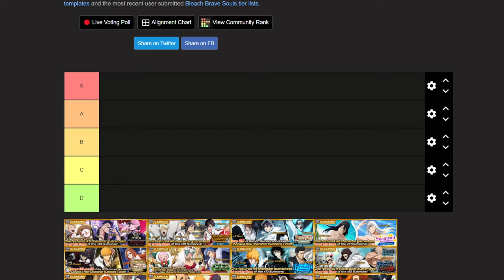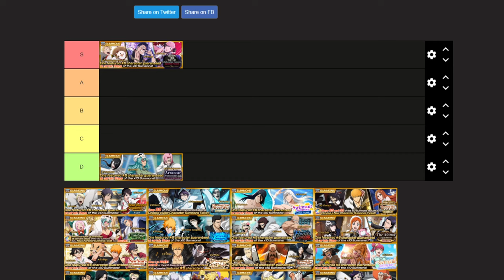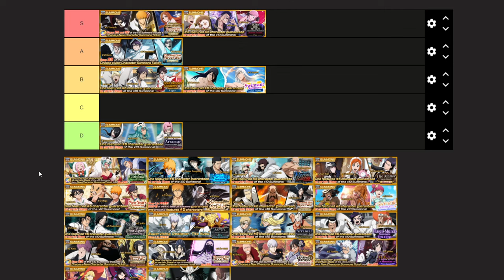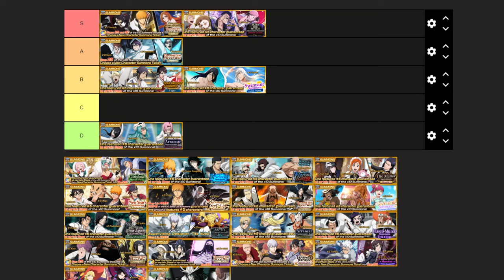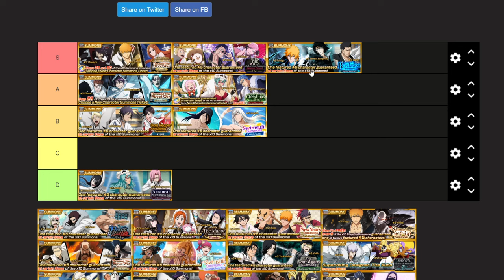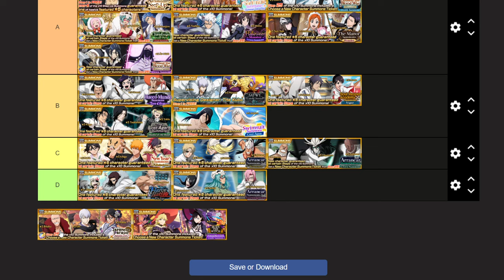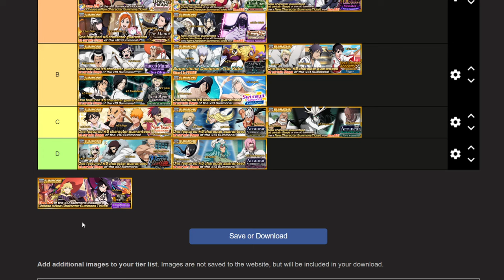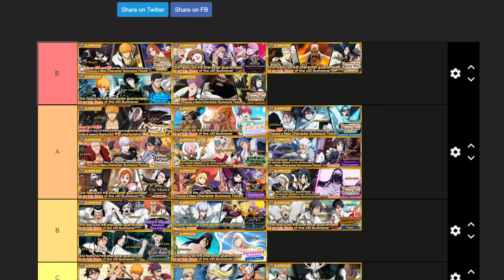RANKING THE BEST BANNERS OF 2023 TIERLIST!! WHAT WERE THE BEST BANNERS IMO!? | Bleach: Brave Souls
All my homies hate SAFWY Mayuri, whats your top 3 banners of 2023?